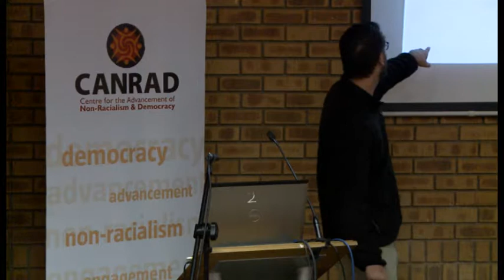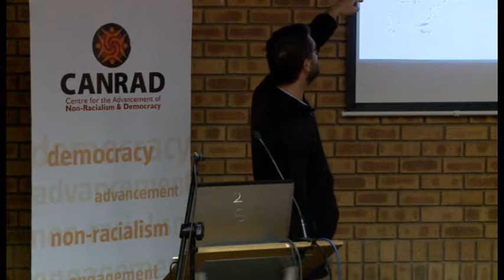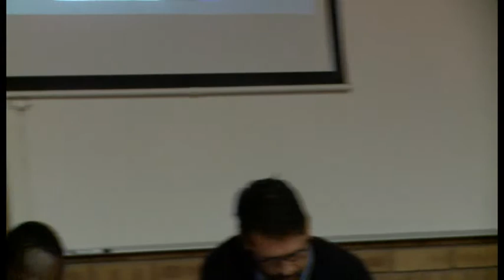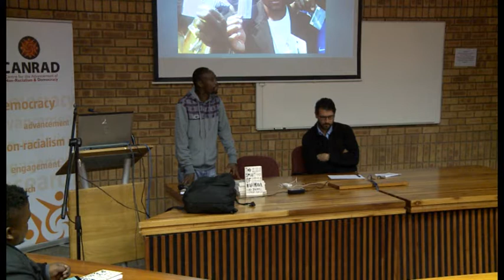"The Spirit of Marikana: The Rise of Insurgent Unionism In SA" book launch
We partnered with Wits University Press to launch "The Spirit of Marikana: The Rise of Insurgent Unionism In South Africa" by Luke Sinwell and Simphiwe Mbatha.

On August 16, 2012, thirty-four black South African and immigrant mine workers were shot by police working under the auspices of the African national Congress (ANC)-led government in what has become known as the Marikana Massacre. An attempt to stop the rise of independent  working-class power, the incident is now seen as a major turning point in the history of South Africa and its politics.